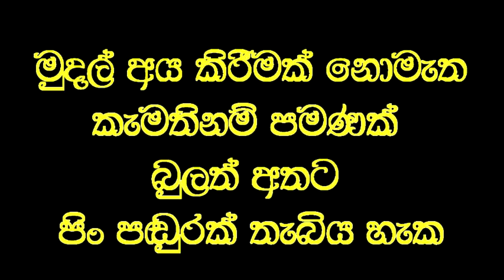අවුරුදු 10ක් බිහිරි දියණිය තප්පර 20 න් ඇසීම ලබයි.